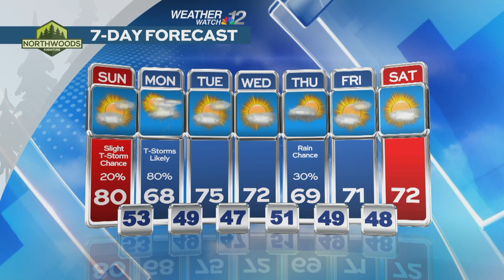Konrad's Weekend Forecast 08-03-24